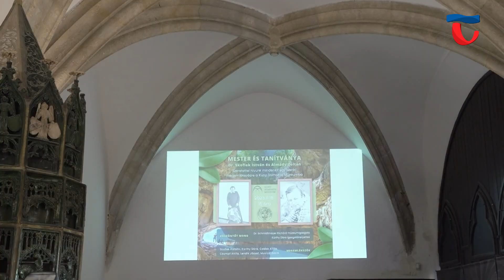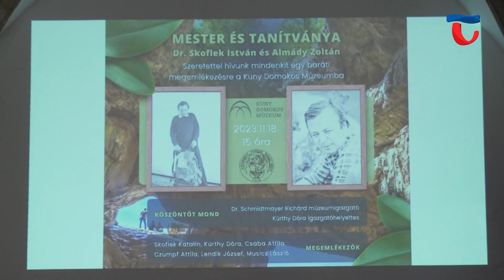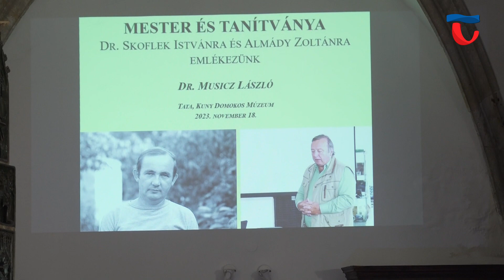231121 Hírszemle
0:00:Hírszemle főcím

0:39 Az Eszterházy Ferenc Baráti Kör Egyesület a Kuny Domokos Múzeummal együttműködve „Mester és tanítványa „címmel szervezett különleges megemlékezést Skoflek István és Almády Zoltán emlékére. A társaság még szeptemberben indított egy programsorozatot, amelynek célja a városunkban értékes tevékenységet folytató személyek bemutatása volt.

2:03  A megemlékezésen tiszteletét tette Skoflek Katalin, Skoflek István lánya is, aki igyekezett édesapja életének, és munkásságának minden olyan fontos mozzanatát megosztani az érdeklődőkkel, amelyek rá is nagy hatással voltak. Kitért többek között arra is, hogy nemcsak a természet határtalan szeretete, hanem a tanítás is elengedhetetlen szerepet töltött be az édesapja életében.

9:17 A megemlékezés helyszínének a Kuny Domokos Múzeum biztosított helyet, hiszen Skoflek István neve és munkássága összefonódott a múzeum életével. Széleskörű, hatalmas gyűjteményének nagy részét sikerült megőrizni az utókornak, így a múzeum az öröksége, és tevékenysége előtt méltó módon tiszteleghet.